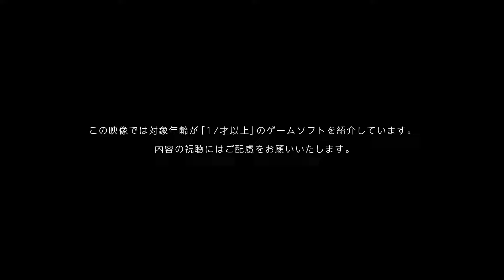Bayonetta 3 ‘Bayonettas Everywhere?!’ Trailer (JP) for Nintendo Switch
Publisher Nintendo and developer PlatinumGames have released the third official trailer for Bayonetta 3 dubbed “Bayonettas Everywhere?!”.

About

Bayonetta struts through multiple locations in an all-new, over-the-top climax action game. Sporting a wicked new ensemble and somehow familiar pigtails, the titular Umbra Witch must face a mysterious evil using her signature guns and time-slowing Witch Time ability. This time, invading manmade bioweapons called Homunculi find themselves in Bayonetta’s crosshairs.

Get Ready for a Devilishly Good Time

Tap into Bayonetta’s naughtier side with Demon Masquerade, a new ability that channels the demon linked to her weapon allowing for some exciting action options, not to mention some hair-raising combos. She can also summon her demonic darlings like Gomorrah, Malphas, and Phantasmaraneae during battle, unleashing their demonic powers in the heat of combat and in new, larger-than-life battles where you directly control the action.

A Bounty of Bayonettas

Fight your way through the streets of Tokyo, the mountains of China, and many other locales! Along the way you’ll meet a virtual coven of Bayonettas, each more fabulous than the last. You’ll also slash and slay as Viola, a feisty witch in training who fights with a sword and a capricious companion, the demon Cheshire. Find out what fate awaits Bayonetta, and if this arcane alliance can really save reality!

Bayonetta 3 is due out for Switch on October 28.